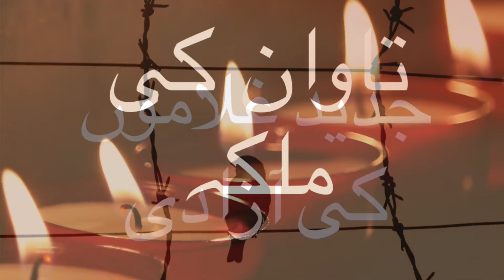آج کی روحانی غذا-ؔ ستمبر 24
# غلاموں